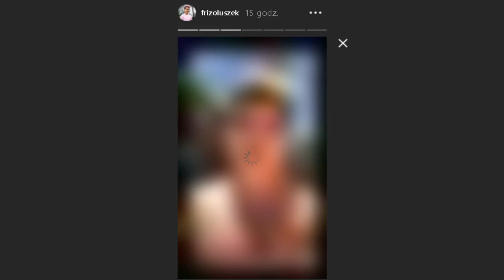Karol Friz Wiśniewski o tym kiedy będzie nowy film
►Na moim kanale codziennie będą się pojawiać insta story dotyczące friza ♦♦♦